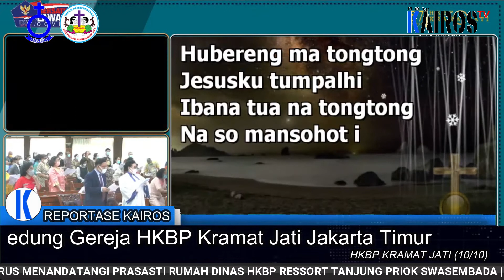𝐑𝐄𝐏𝐎𝐑𝐓𝐀𝐒𝐄 : "𝗣𝗘𝗠𝗕𝗘𝗥𝗔𝗡𝗚𝗞𝗔𝗧𝗔𝗡 & 𝗕𝗜𝗕𝗘𝗟𝗩𝗥𝗢𝗨𝗪 𝗛𝗞𝗕𝗣 𝗥𝗘𝗦𝗢𝗥𝗧 𝗞𝗥𝗔𝗠𝗔𝗧 𝗝𝗔𝗧𝗜"